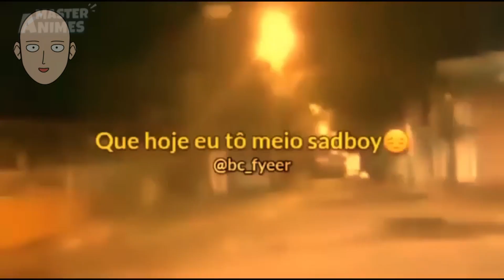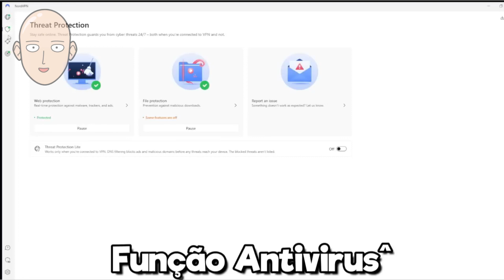Demon King Reincarnates Himself as a Commom Boy, But Still Destroys Everyone In The Magic Academy!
Plot:
Hoping his fate will change in his next life, Varvatos decides to start anew and reincarnates three thousand years later as Ard Meteor, the son of a seemingly ordinary couple in a rural town. Unfortunately, he realizes that even after weakening himself, his strength still overshadows everyone in this era.

Channel for those who like anime recap, anime summary and also anime lists like romance anime, magic anime and overpowered protagonist.

Anime name:
Shijou Saikyou no Daimaou
The Greatest Demon Lord Is Reborn as a Typical Nobody